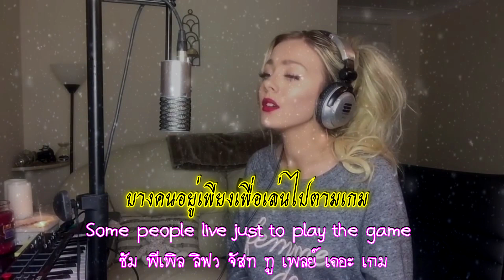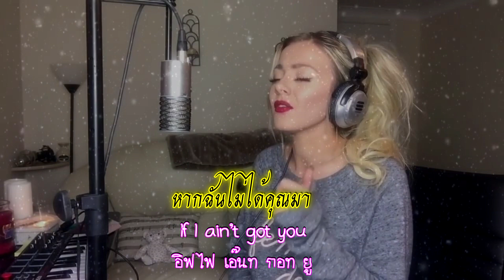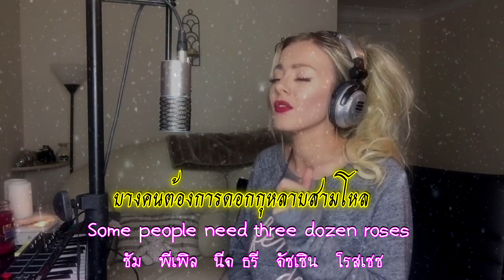If I Ain't Got You คำอ่านไทย+แปลไทย